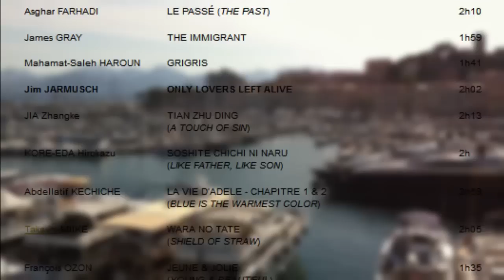Cannes 2013: Aspettando la 66ma edizione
La nostra miniguida al sessantaseiesimo Festival di Cannes, più che mai ricco di titoli promettenti e ospiti di rango.